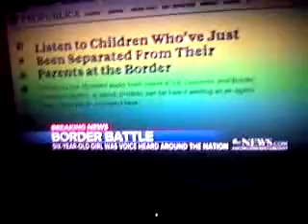jimbikeman us president gives in to diseased,southern enemy trojan horse kids 6/20/2018 why?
at 9:17 minutes you can hear a 6 year old infiltraiter kid claiming he remembered his home phone number wtf?_all  the infiltraiters dont have any dirty clothes'back packs,,food containers''they get free sleeps'eats'plane rides'yet american homeless-vets have to sleep in woods''i wonder how many bilions already spent who is geting rich off this scam